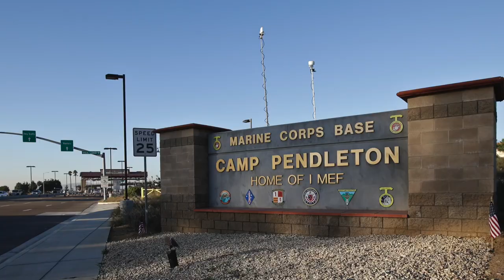"Cheers, California!" Groundwater Banking | Rancho California Water District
Californians are connected to water and ready to take steps to ensure its availability for a safe, reliable, and secure future. Join Rancho Water in furthering our region's water storage capabilities with this groundwater banking program. Cheers, California!